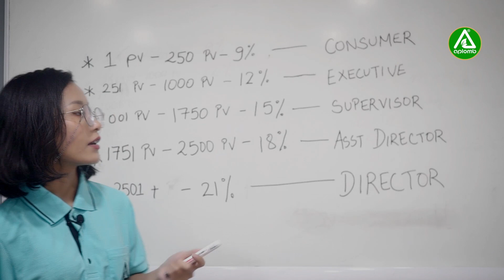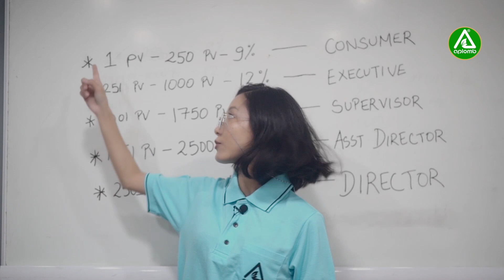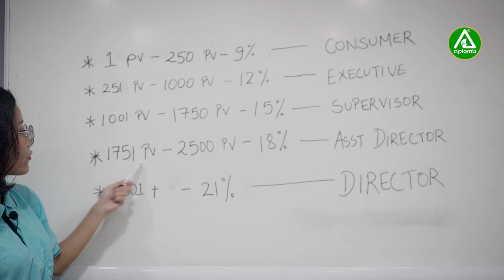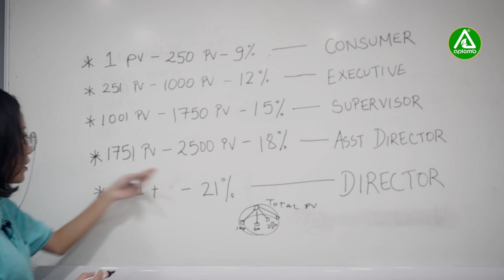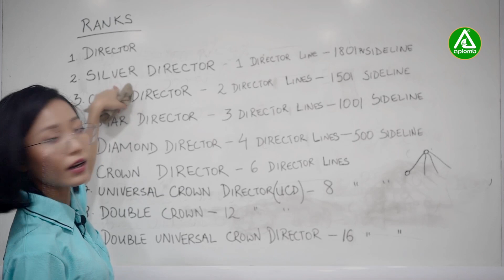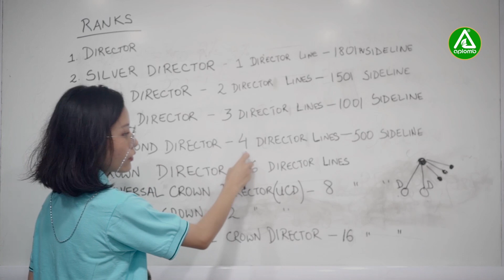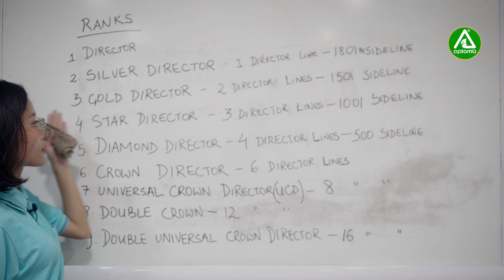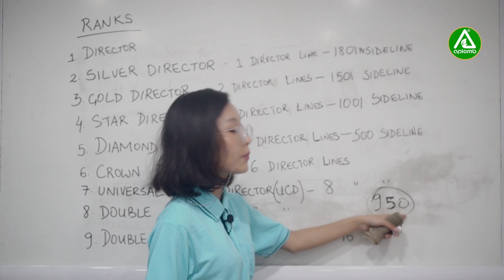Business Plan Highlights in Mizo I Aplomb Health Care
At Aplomb, we offer good health solutions to people and help generate wealth among the people who are passionate, have determination to change their life style and attain financial freedom in Direct Selling Industry. We were in the business since long but we attained specialization by the years.

We are confident and assure our organization and dynamic management will be able to train and educate the people for showing their best performance in the Direct Selling Industry.

Aplomb started with it's success journey from Lucknow and now it has unfolded its wings covering whole of the country. We are now having large family across India who are using our result oriented products and earning a good income as well resulting in better lifestyle. Our aim is to give customers satisfaction and we are proud of having a chain of satisfied customers all across the country.

9 Streams of Income:

1. Retail Profit 10-40%
2. Repurchase Bonus 6%
3. Performance Bonus 9-21%
4. Director Bonus 20%
5. Travel Fund 2%
6. Leadership Overriding Bonus 15%
7. Car Fund 3%
8. House Fund 2%
9. Chairman Club Membership 2%

or download Aplomb Biz android mobile application.